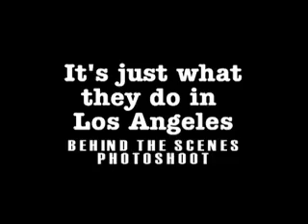aussieBum Shoots in LA - Aussie Style.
This is how Australia's underwear brand aussieBum shoots in LA.  Here's a snap from behind the scenes of a recent shoot.